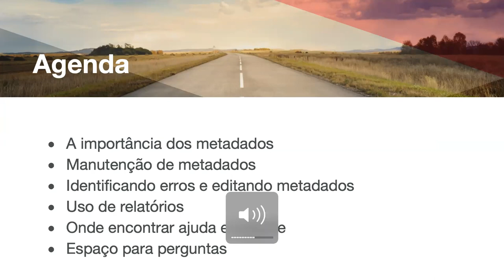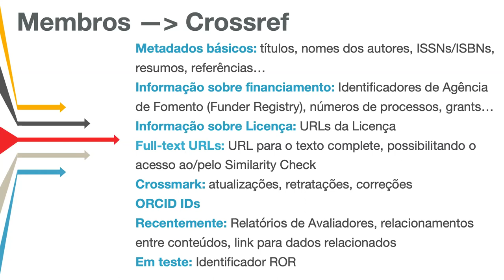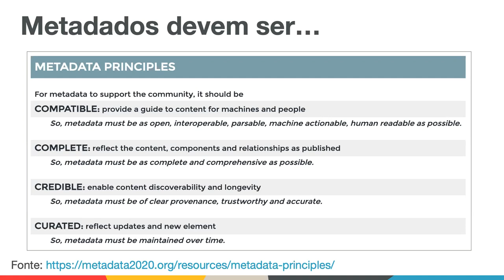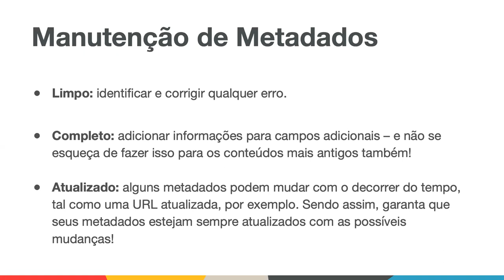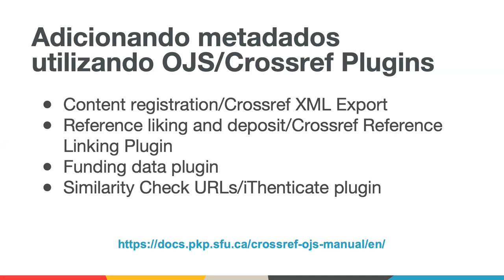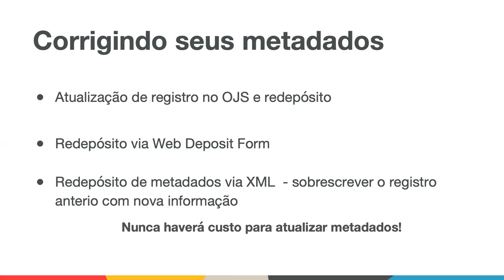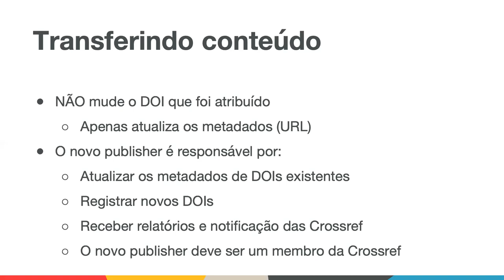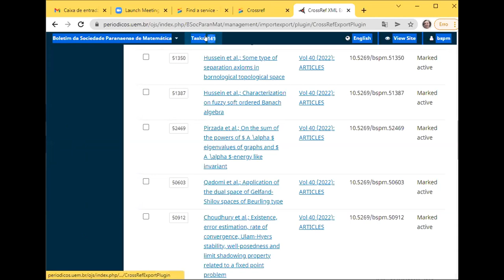Mantenha seus DOIs atualizados: A importância dos metadados (em Português)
Os embaixadores do Crossref Bruna Erlandsson e Edilson Damásio fornecerão uma visão geral de como manter e atualizar seus metadados com o Crossref, incluindo:

A importância dos metadados
Manutenção de metadados
Identificando erros e editando metadados
Uso de relatórios
Onde encontrar ajuda e suporte

O webinar será apresentado em português brasileiro.